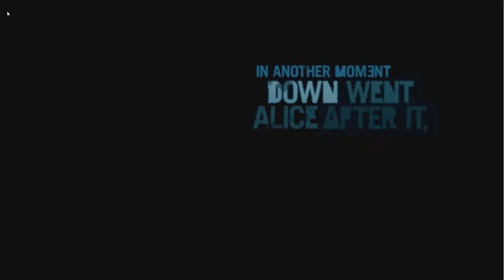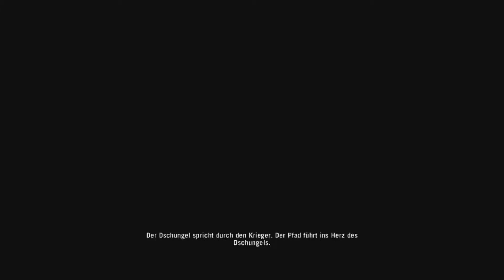Far Cry 3 #01 - Der anfang von allem [DE/HD] Lets Play Far Cry 3